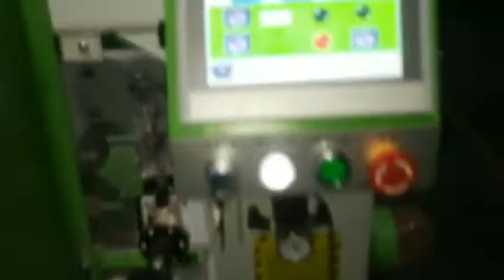Wood brush handle make machine,wood copy shaper for making wood brush blocks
WELLMAX TECHNOLOGY